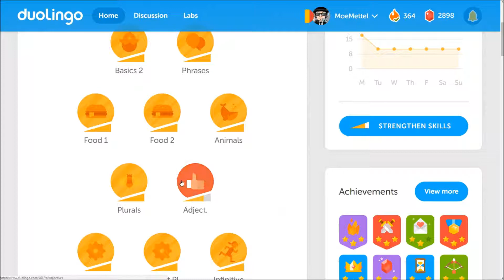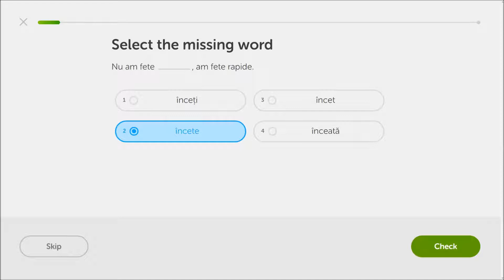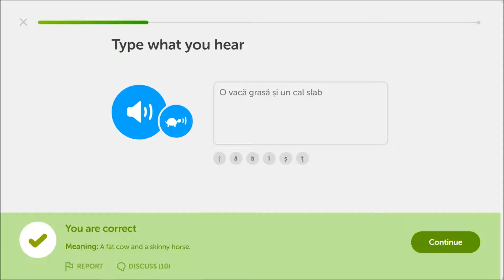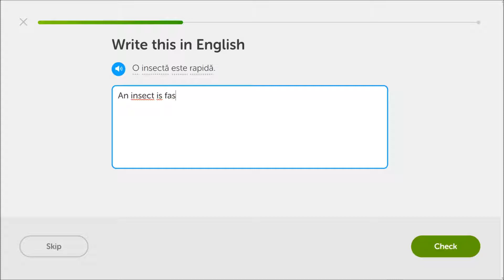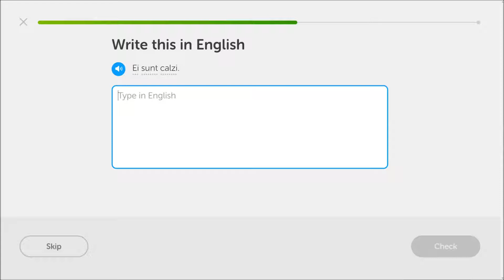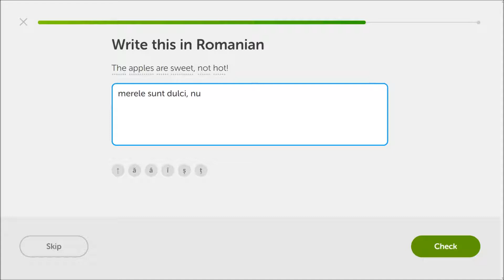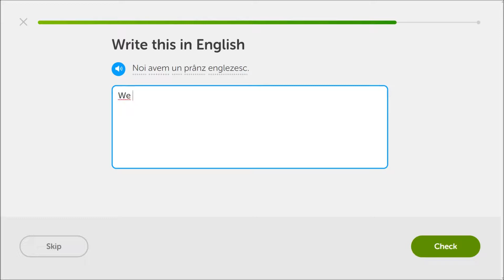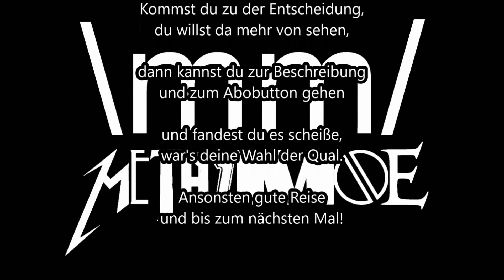Kein englisches Frühstück! 🌍 Duolingo: Englisch - Rumänisch #9 Let's Play